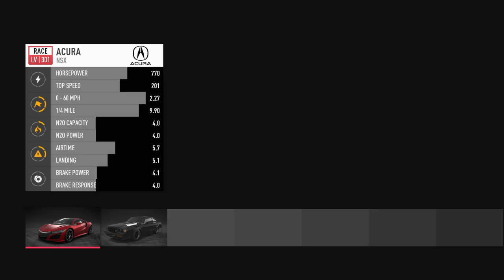Need for Speed™ Payback Solar sprint